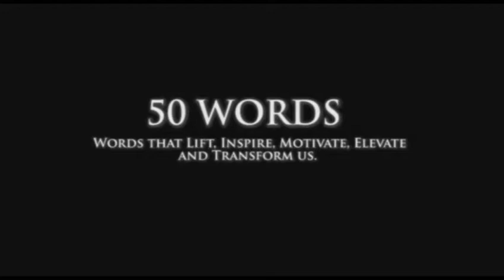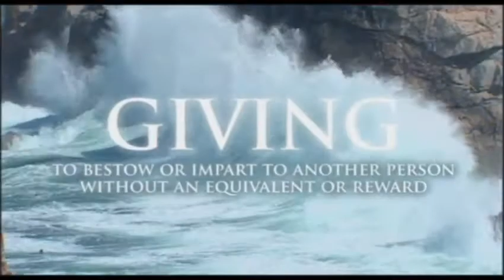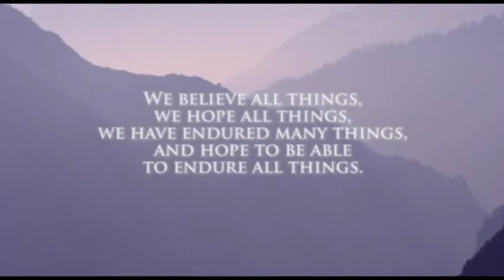Derin Scott Leads Group of Young People to Give Out Burritos to the Homeless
Saturdays are typically a day of activity, a day to clean the house, do yard
work, go someplace, but for Derin Scott and his family, Saturdays are a day
of rest. Thatʼs right, they go to church on Saturday. But they are not
Jewish, they are Seventh-day Adventist. And rather than take the rest of
the day off after church, the church as a whole pushes activism. Sparked
primarily by the enthusiasm and outreach of the young adults at the church,
they will sing at nursing homes, present puppet shows at orphanages and
just spend time talking and listening to the homeless community downtown.
So Derin Scott decided to share burritos with the homeless. Leading a
group of teens and tweens, they went to Taco Bell after church and
purchased 80 burritos. Then they spread out over downtown, handing
them out to the people sleeping on benches or in the park. Everyone
helped, even down to the youngest child in the family (4 years old). Says
10-year old Laken, "It made me feel good to help these people. It was kind
of scary but they looked like they really needed help. There was an elder
man who was really sweet and was feeding pigeons. I liked him because
he seemed to have a happy heart. I think itʼs a good way to spread Godʼs
love."
visit/ronscott